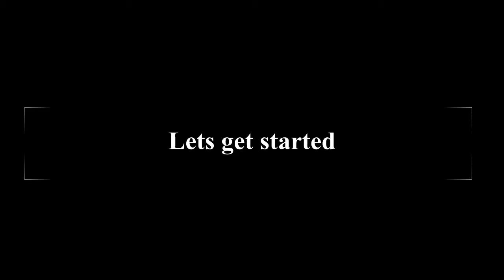crispy aloo tikki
Ingredients:

Boiled and mashed potatoes 3
corn flour 5 teaspoons
oil for frying
Hari chatni
yogurt or curd
tamarind sauce/ imli ki chatni
chaat masala
boiled chickpeas : optional
sev: optional